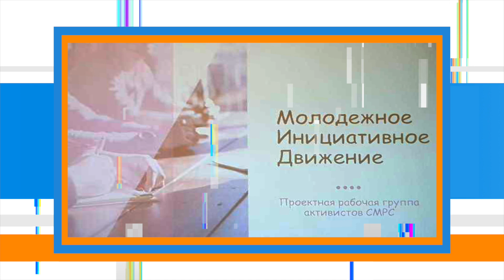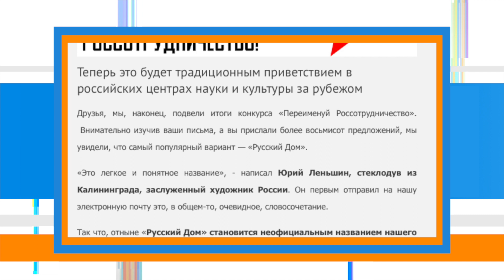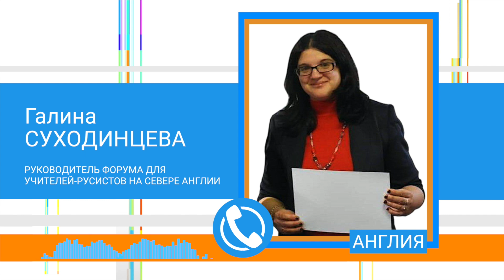НОВОСТИ СООТЕЧЕСТВЕННИКОВ №06 2021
- Россотрудничество получило новое неофициальное название;
- В Бишкеке состоялась Проектная конференция молодых соотечественников;
- Британский форум учителей-русистов поднял вопросы онлайн и оффлайн образования;
- Русский Дом в Париже стал площадкой Салона искусства молодых русских художников за рубежом.